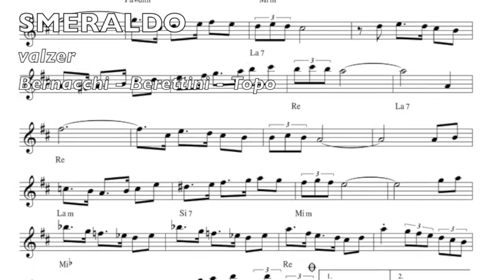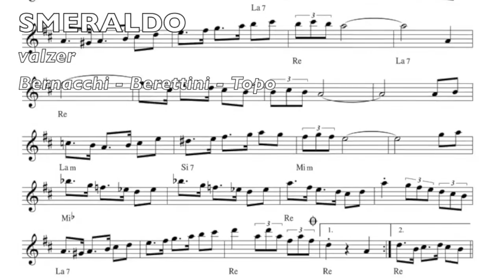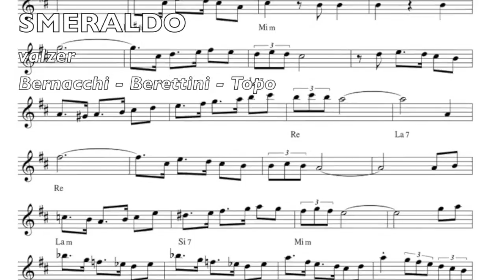SMERALDO non Perderti il Valzer Romagnolo Un Evento Imperdibile nella Sala da Ballo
Musica dei M° Bernacchi - Berettini - Topo
Benvenuti sul canale di IMG Edizioni Musicali! Presentiamo "SMERALDO," un incantevole valzer romagnolo che ti trasporterà nel cuore della tradizione del ballo liscio. Un evento imperdibile per tutti gli appassionati, questo valzer è perfetto per le serate in sala da ballo, creando un'atmosfera magica e raffinata.

Non perdere l'occasione di scaricare gratuitamente la base MP3 e la song MP3 in alta definizione dal nostro sito web! 👉 [Scarica qui]

Abbiamo numerose playlist curate per ogni genere musicale che ti faranno ballare tutta la notte.

SMERALDO, valzer romagnolo, ballo liscio, sala da ballo, musica da ballo, valzer, liscio, balli di gruppo, musica italiana, tradizione romagnola, base MP3, song MP3 HD, IMG Edizioni Musicali

PlayList consigliate:
- Ballo Liscio: La nostra selezione dei migliori brani di ballo liscio.
- Valzer: I valzer più belli per danzare con eleganza.
- Musica Italiana: I classici e le nuove hit della musica italiana.
- Balli di Gruppo: Ritmi coinvolgenti per ballare insieme.

Goditi la musica, balla e condividi con i tuoi amici! 💃🕺🎶